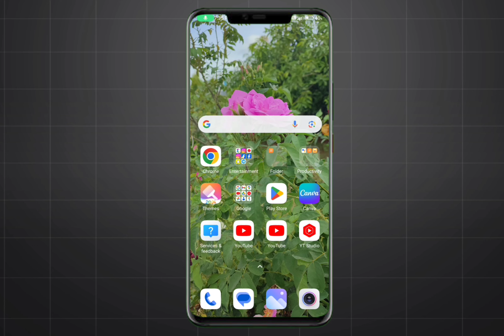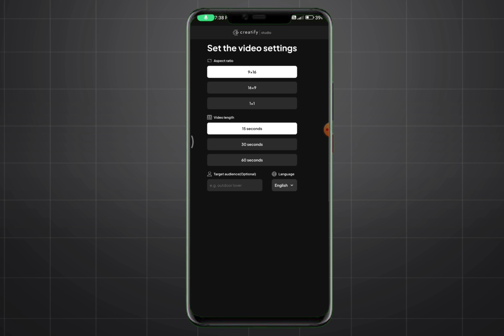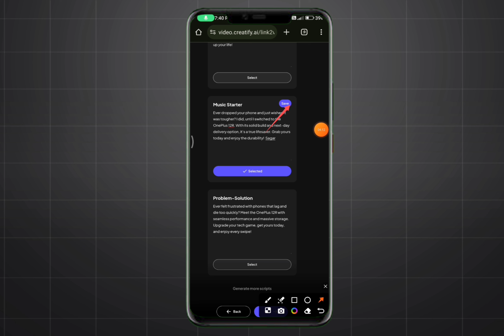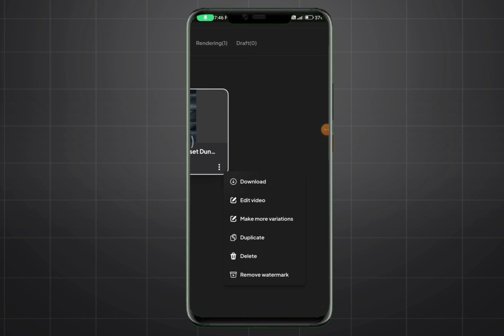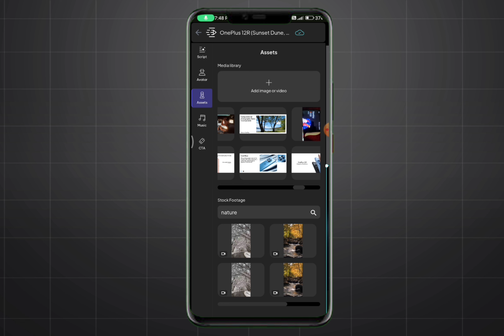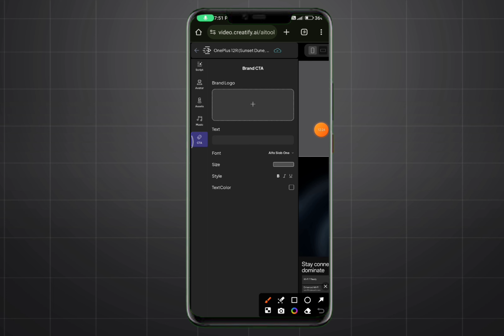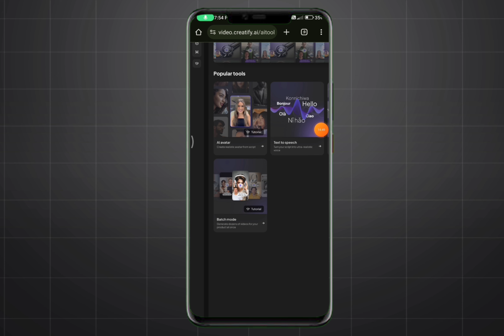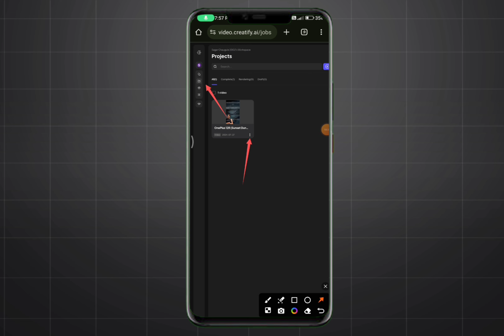How to use Creatify.ai for Free || Ai Photo Editing Websites Mobile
creatify
creatify ai
creatify ai review
creatify ai alternative
creatify priya
creatify ai tutorial
creatify ai watermark remover
creatify ai free
creatify videos
creatify ai avatar
create ads with ai free
product video ai
creatify ai tiktok
canva magic studio tutorial
creatify ai c
creatify ai free
how to create ads and earn money
how to create youtube ads and earn
money
how to create facebook ads and earn
money
how to create google ads account and
earn money
advertisement video kaise banaye
free me
ad creative ai
diy commercial video using phone
product advertisement video after
effects
video ad making tutorial
video ads sample
waymark ai video creator
ai video kaise banaye
video advertisement
create ads in facebook
create ads from whatsapp
create ads on twitter
create ads with ai
create ads on instagram
create ads using ai
create ads that lead to whatsapp
create ads manager account facebook
create ads and earn money
ai photo editing websites
mobile
ai voice generator
ai video creator free online
ai art generator & ai avatar app lenase
ai image generator
Free
ai cartoon video generator free
free ai avatar generator
ai photo editing face change
firefly adobe photo editing
automatic photo editing app
ai photo editing mobile
ai photo editing background
free ai image generator tamil
ai photo editing telugu
ai photo editing photoshop
ai photo enhancer
ai image generator free telugu